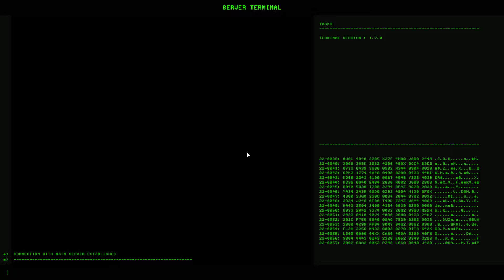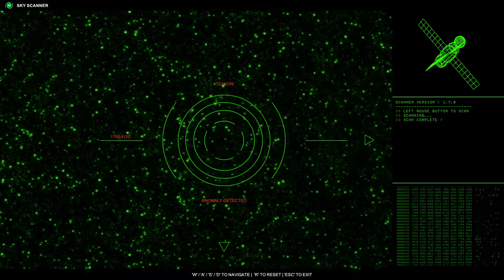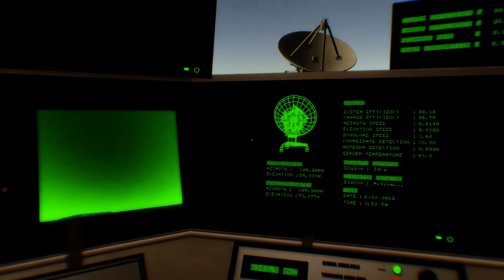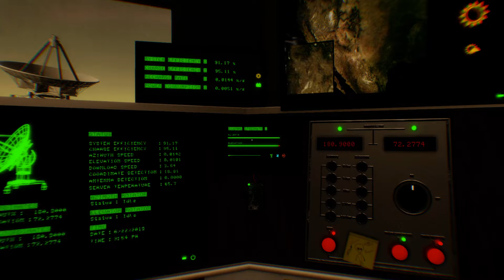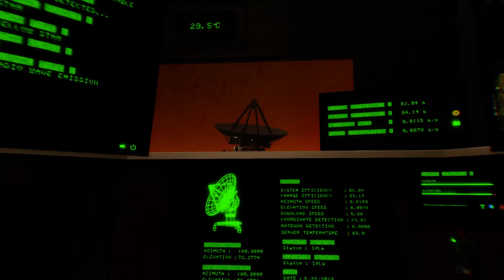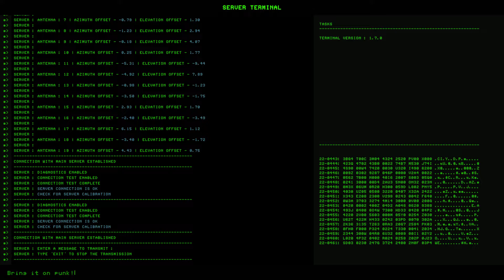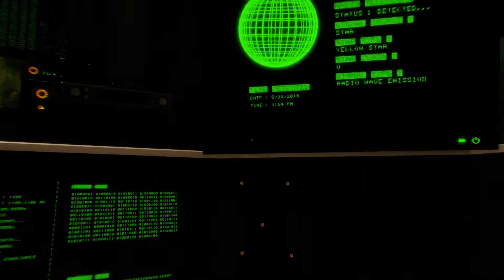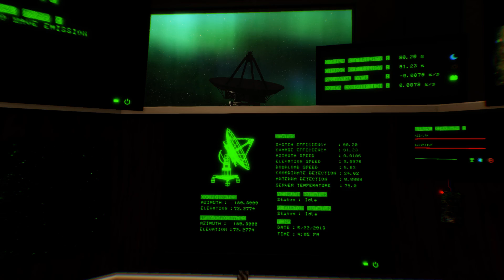Signal Simulator Gameplay 2019 Taunting The Grey!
Signal Simulator Gameplay - We send a taunting message to the Grey and I'm not scared! Also, Aurora Borealis! Beautiful!

Don't forget the Premier on 06/23/18!

Come chat live with me and the rest of our family!

10:00 am (1000) PST
12:00 noon (1200) MST
2:00 pm (1400) EST

Signal Simulator is a game inspired by SETI. We take the role of a scientist to find an extraterrestrial signal. We control massive Radio Antennas  by using interactive controls in our observatory. We will detect, download and decode any unknown, random or story signals. We are all alone out here folks! Or ARE we??